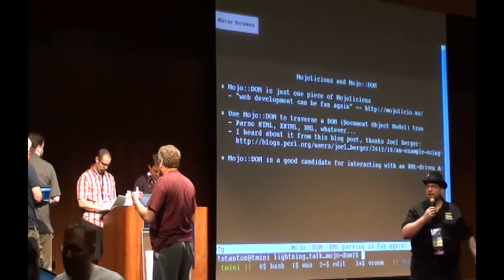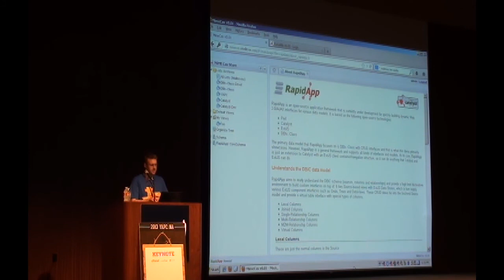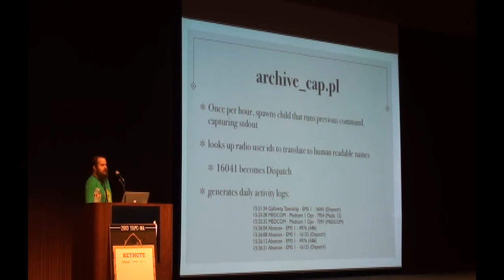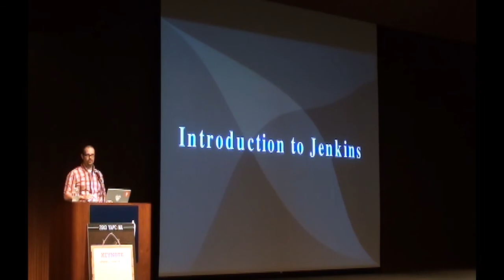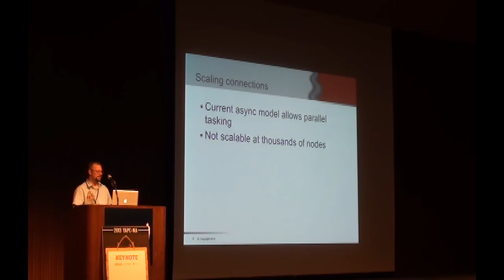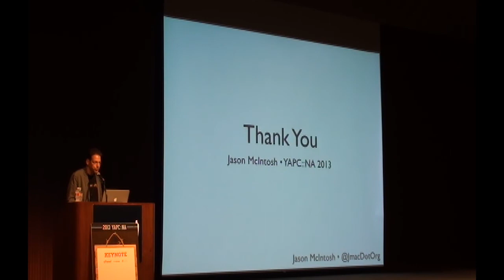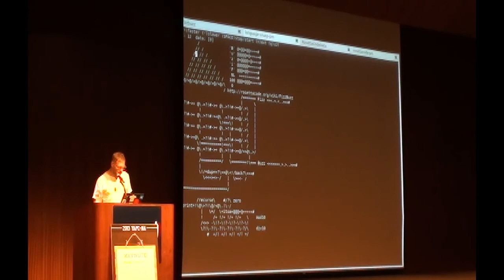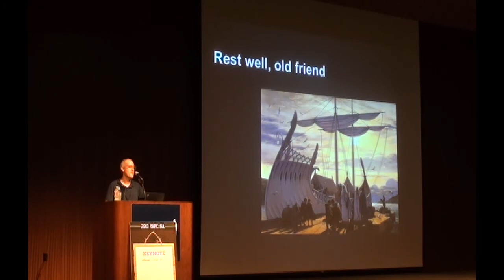Lightning Talks Tuesday